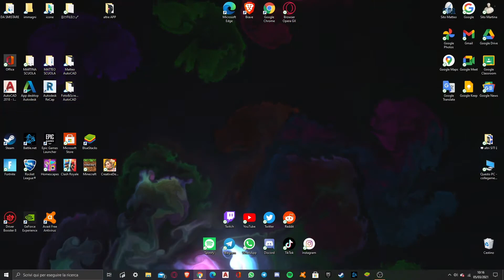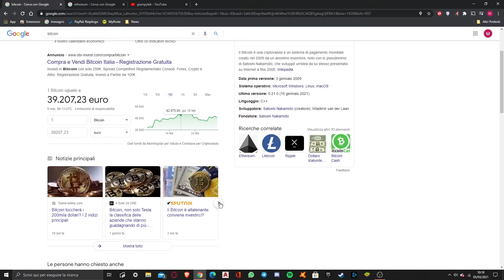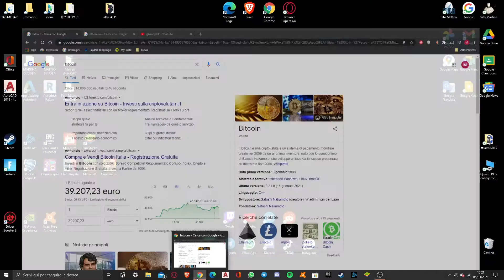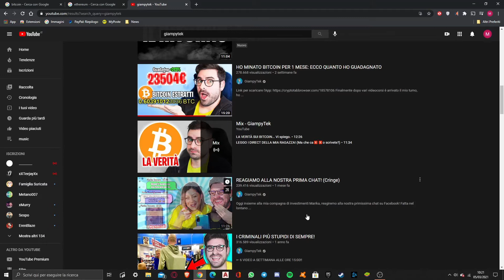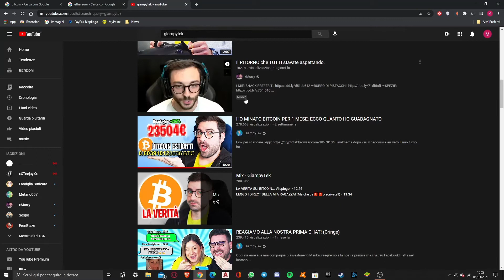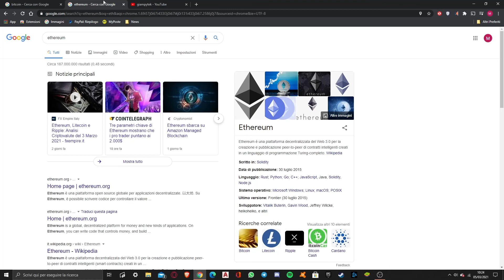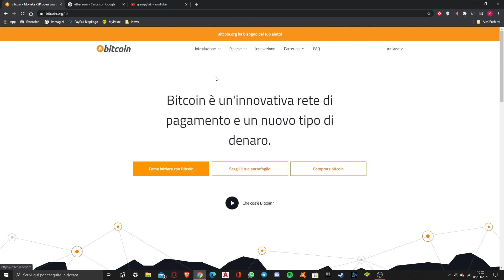BITCOIN: cosa sono; verità e miti; cosa penso del video di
In questo video vi parlo della storia dei BitCoin e cosa sono le criptovalute in generale; come funziona il programma che crea i bitcoin; e cosa ne penso dell'esperimento di Giampytek con criptotab e in fine se vi consiglio di diventare miners

Per chi legge la descrizione e vuole ricevere un ♥️ scriva: cash